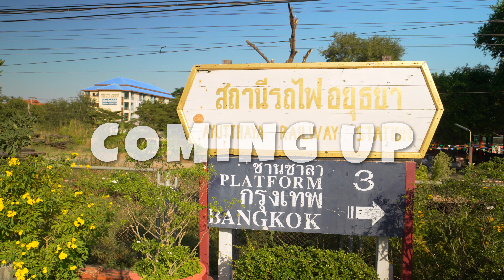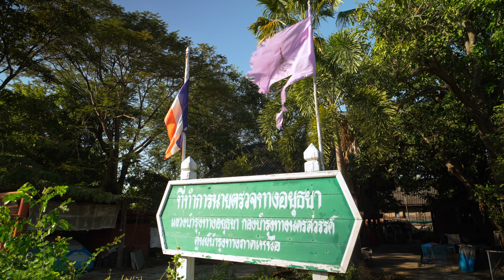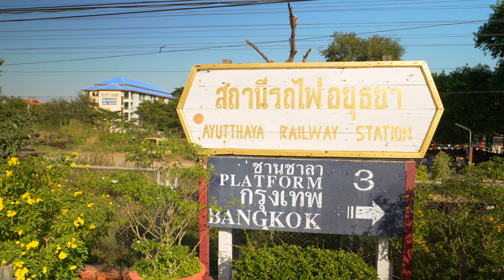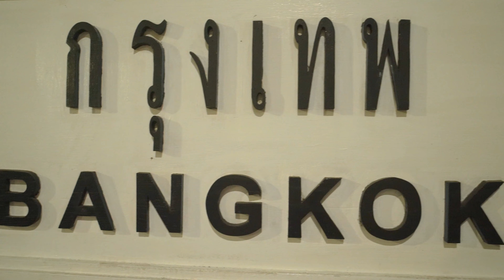🇹🇭 From Ancient Temples to Vibrant Metropolis: Ayutthaya to Bangkok - Thailand 2023 Vlog #359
Today embark on a captivating journey as we bid a fond farewell to the mesmerising city of Ayutthaya and set our sights back on the bustling streets of Bangkok by train.

As we board the train, let's cherish the memories we've made and eagerly anticipate the adventures that await us in the heart of Bangkok's vibrant metropolis. I can already feel the excitement building up for the adventures that await us there.

All aboard for another exciting chapter!

and

Ayutthayatobangkok